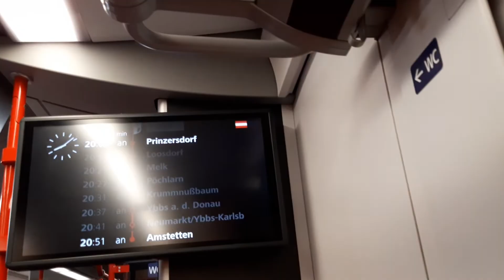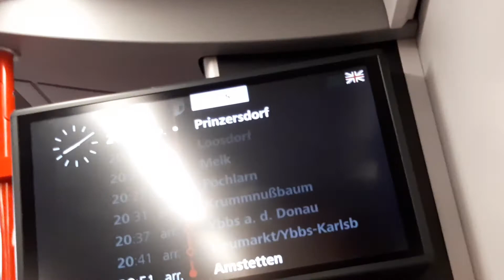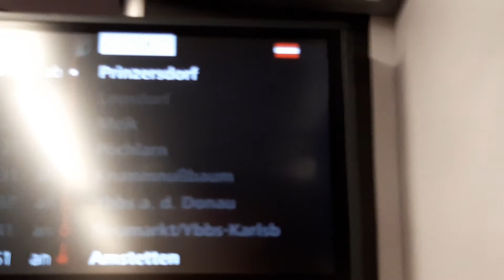mit dem CJX5 Richtung Amstetten um kurz nach 20:05 am 20.10.2021